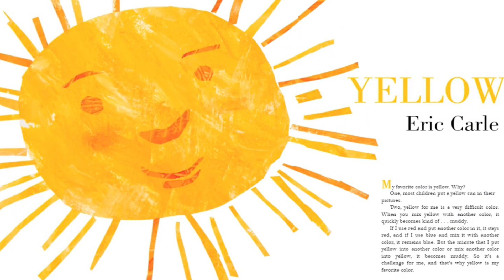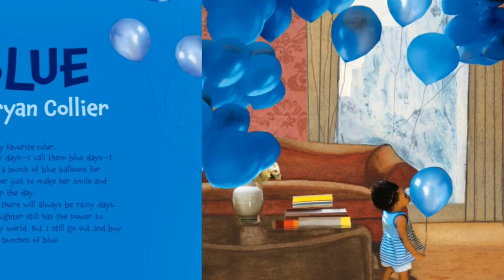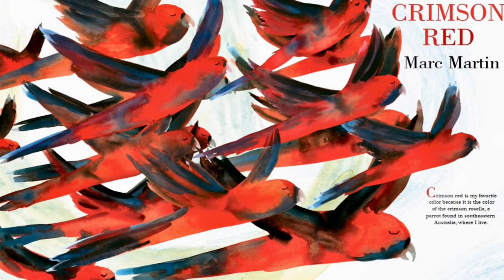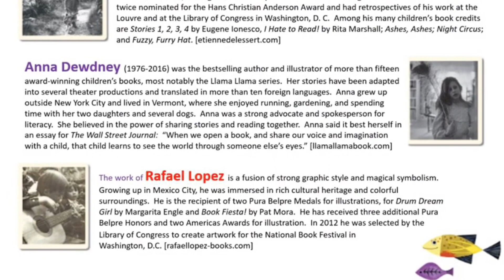WEIR Reading Week of 10/23/23 Part 2–Colors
WEIR Reading Virtual Story Time Week of 10/23/23 Part 2
Theme: National Color Day (Colors)
Story: What’s Your Favorite Color (Eric Carle and Friends)
Craft: Puffy Finger Paint
Craft to Go Kits available at Mary H Weir Public Library on the front table in the Children’s Area through 10/30/23.